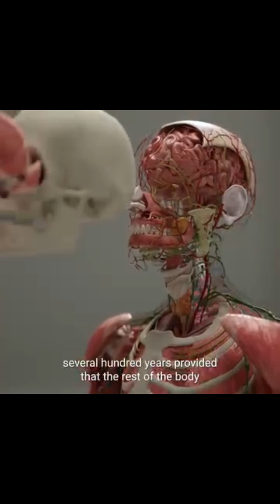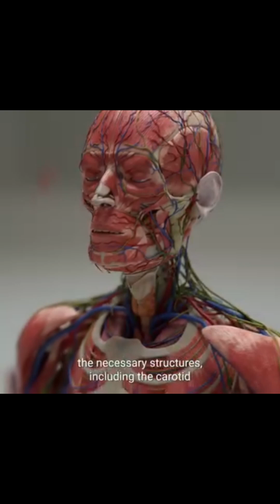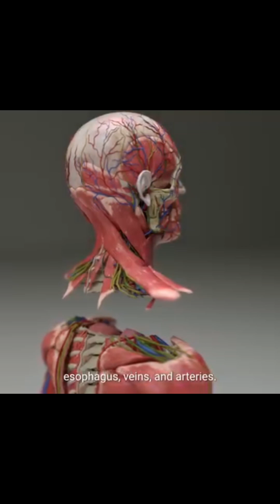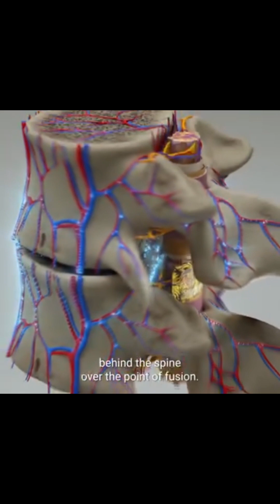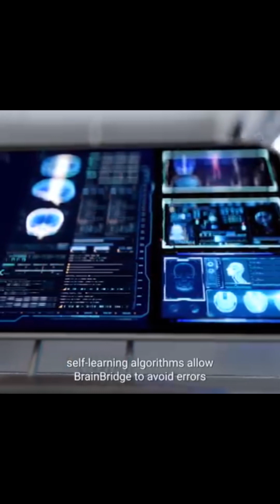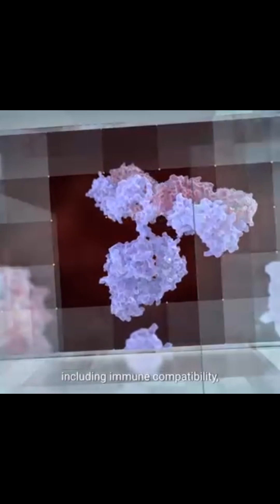A revolutionary concept of Head Transplant.